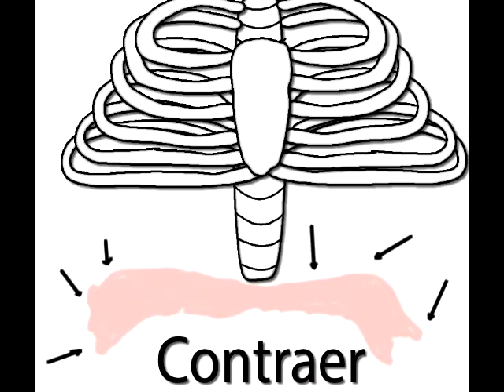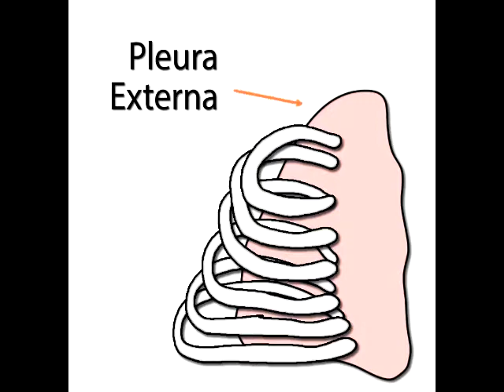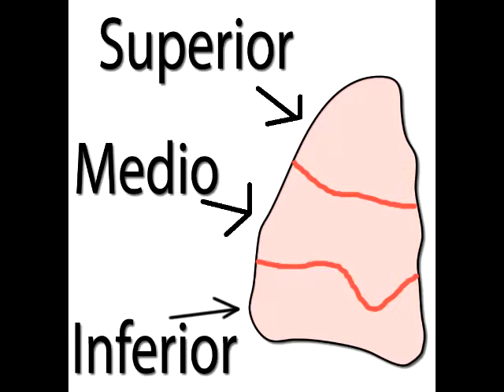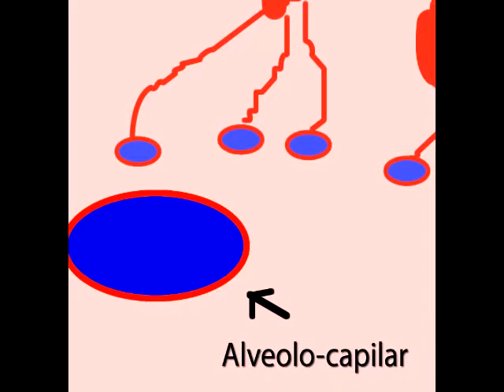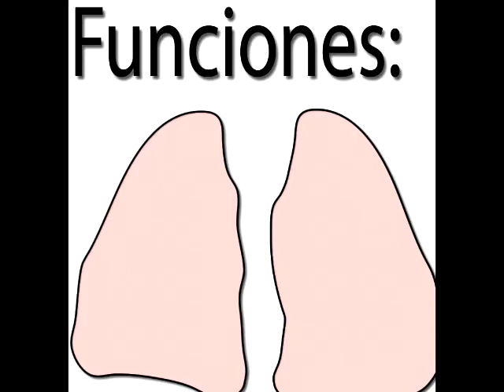TecMilenio - Educacion En Linea - Biologia ll - Los Pulmones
Simon Carnal, ya te la sabes. Saludos a la Litzy.
Integrantes:
Rene Fernandez
Silvia Gomez
Miguel Castro
Gustavo Garcia
Moises Gonzalez
Adrian Guzman